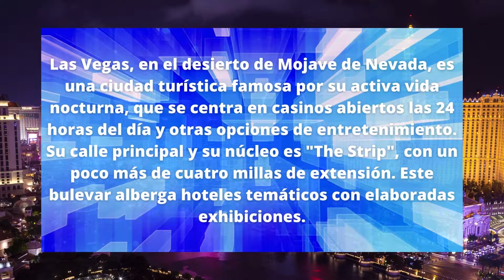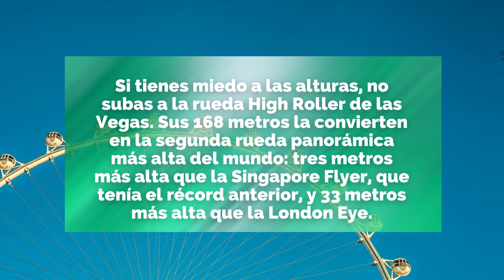¿Qué hacer en Las Vegas? | Viaje a Las Vegas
Encuentra con nosotros las mejores opciones para tus viajes por el mundo, en esta ocasión te traemos las mejores 5 actividades que no te puedes perder en tu próximo viaje a Las Vegas, Nevada.

¿Quieres reservar?